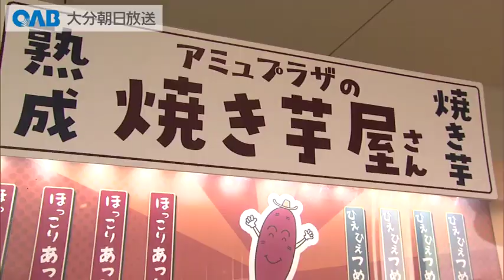【大分】「甘太くん」の自販機が登場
県産のさつまいも、「甘太くん」を使った焼き芋の自動販売機が登場しました。
サツマイモのブランド「甘太くん」が誕生して１５周年を迎えたことを記念して、ＪＲおおいたシティ屋上ひろばに設置されました。焼き芋の自動販売機は全国におよそ９０台ありますが、一つのブランド芋限定の販売機は初めてだそうです。
販売される焼き芋は主に障害者の事業所が製造してしていて、１年を通して甘太くんを味わうことが出来ます。１パック５００円で、小さなサイズのものが３個程度入っています。
この自動販売機で年間１５００キロの消費を見込んでいます。